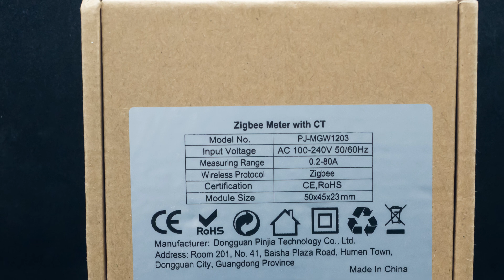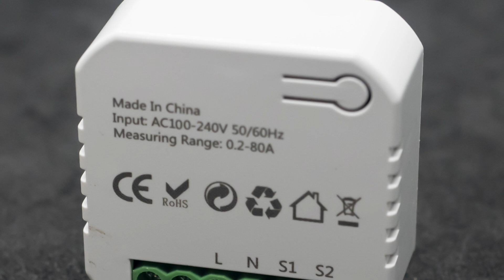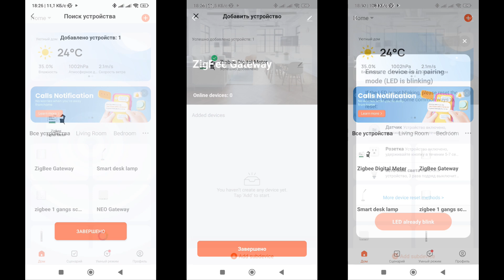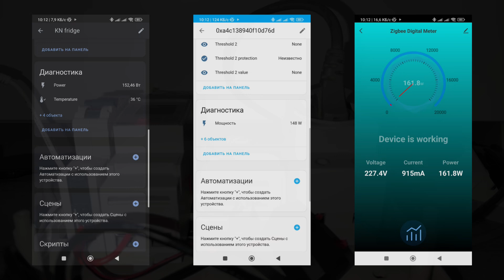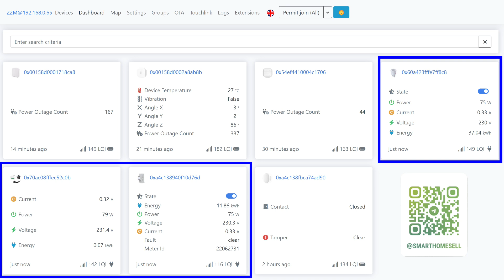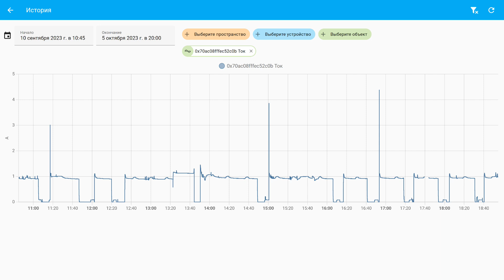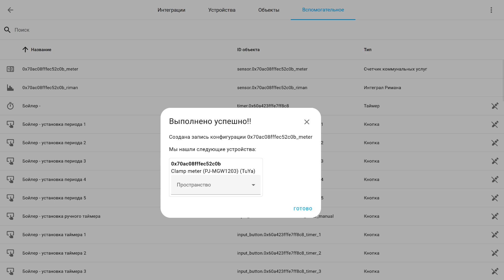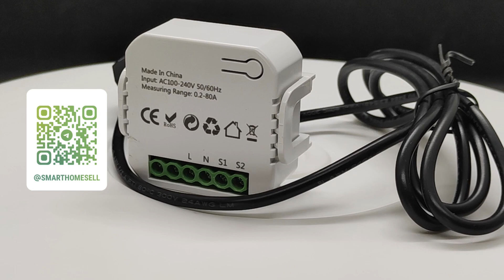Zigbee энергомонитор на токовом трансформаторе для Tuya Smart и Home Assistant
В этом видео я расскажу про еще один вариант zigbee энергомонитора на токовом трансформаторе, рассчитанного на ток до 80А, из магазина MatSeePlus Official Store. Разберем его возможности, сравним его показания с обычными энергомониторами.

00:00 - Вступление
01:24 - Параметры и поставка
02:37 - Конструкция
03:58 - Разборка
04:39 - Стенд
05:12 - Tuya Smart
06:30 - Автоматизации
06:58 - Работа устройства
08:15 - ZHA
08:49 - Zigbee2mqtt
10:53 - Энергомониторинг
12:05 - Счетчик электроэнергии
14:41 - Вывод